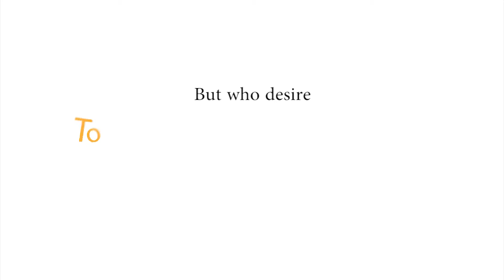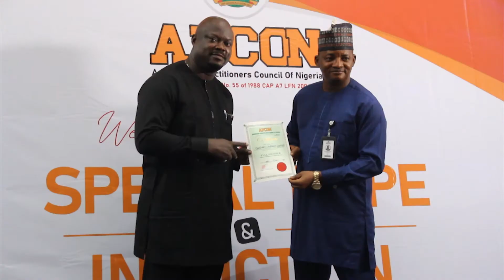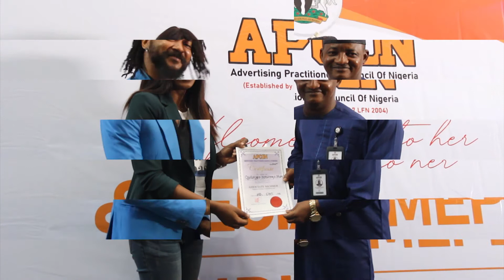Advertising practitioners council of Nigeria(APCON) Induction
APCON maintains a strong focus on its vision of promoting responsible and ethical advertising practice, acts as the conscience of society in matters of commercial communications and as a watchdog for consumers. It also manages the need and interests of stakeholders in Nigeria's advertising industry.